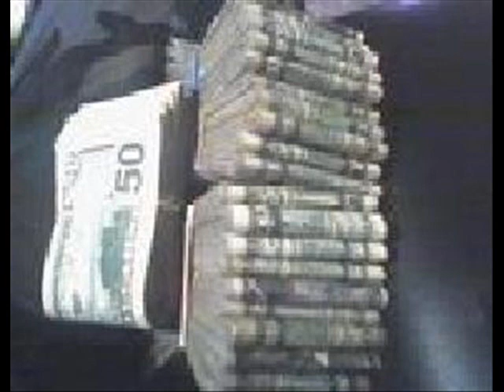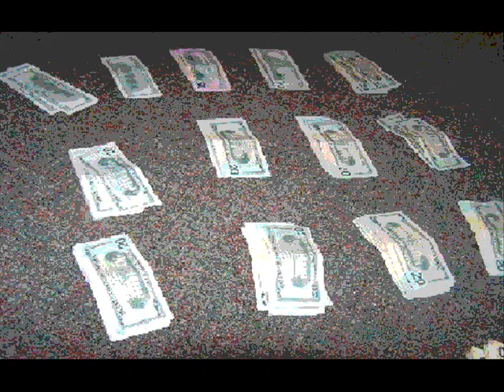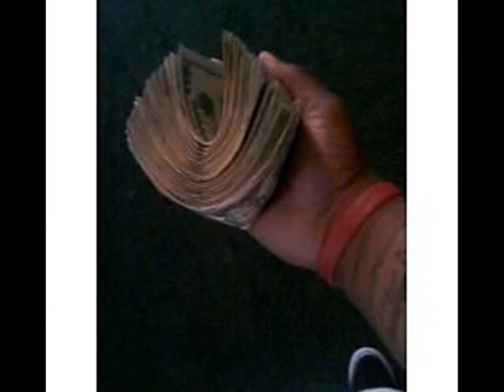the money.wmv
pcp shit